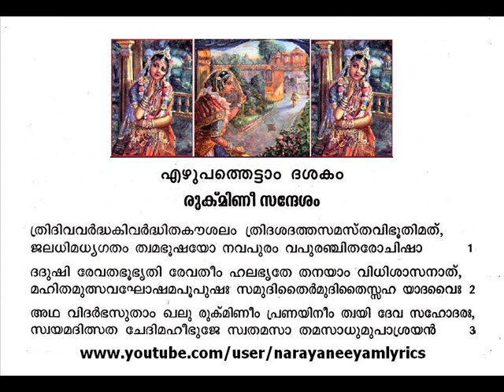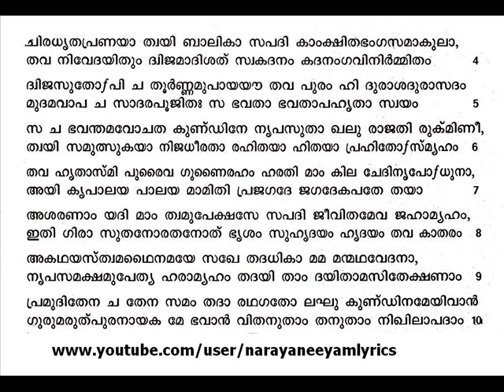Narayaneeyam Dashakam 78 ശ്രീമന്‍ നാരായണീയം Sreeman Narayaneeyam Malayalam